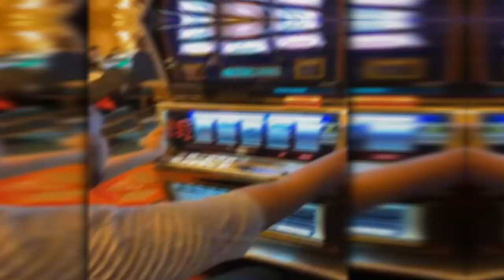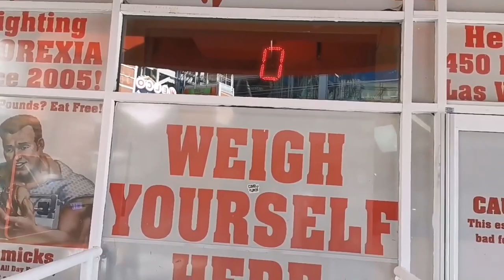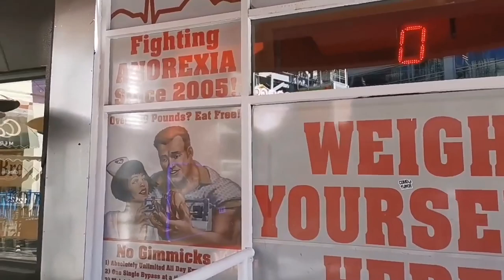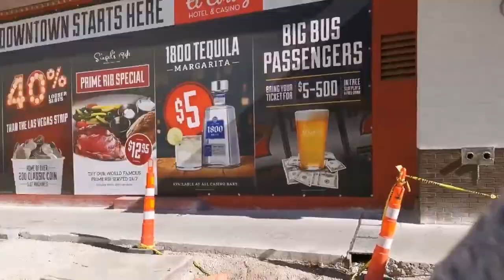BEST OF HEBDO #30 The Ryu7z